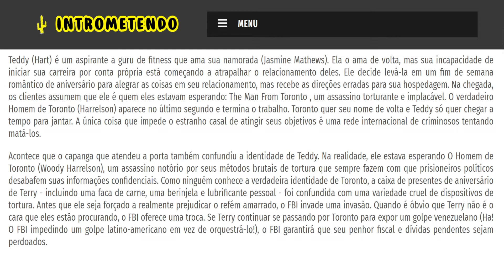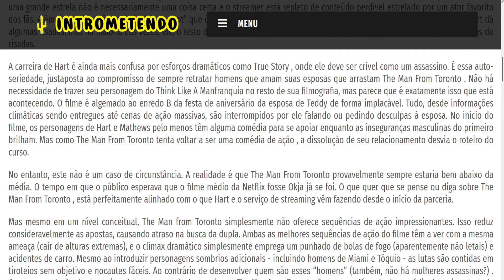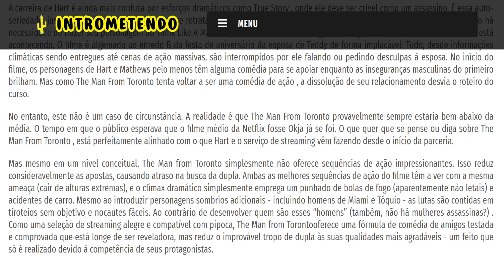The Man from Toronto (2022) - Crítica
Teddy (Hart) é um aspirante a guru de fitness que ama sua namorada (Jasmine Mathews). Ela o ama de volta, mas sua incapacidade de iniciar sua carreira por conta própria está começando a atrapalhar o relacionamento deles. Ele decide levá-la em um fim de semana romântico de aniversário para alegrar as coisas em seu relacionamento, mas recebe as direções erradas para sua hospedagem. Na chegada, os clientes assumem que ele é quem eles estavam esperando: The Man From Toronto , um assassino torturante e implacável. O verdadeiro Homem de Toronto (Harrelson) aparece no último segundo e termina o trabalho. Toronto quer seu nome de volta e Teddy só quer chegar a tempo para jantar. A única coisa que impede o estranho casal de atingir seus objetivos é uma rede internacional de criminosos tentando matá-los.